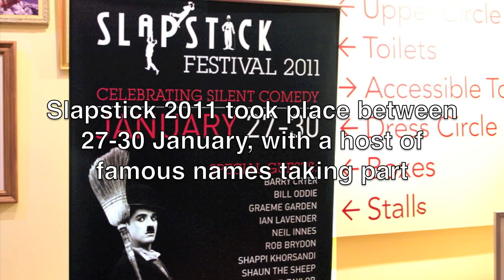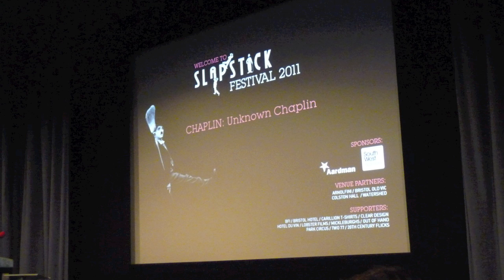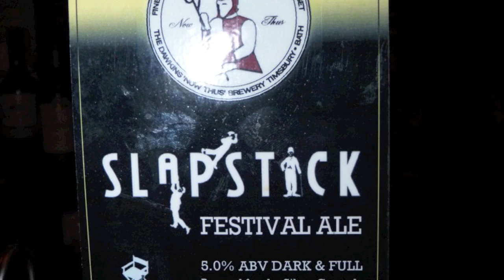Slapstick 2011 with Bill Oddie, Tim Brooke-Taylor and Graeme Garden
Slapstick festival is Bristol's annual celebration of silent comedy. Slapstick 2011 took place between 27-30 January and saw a host of famous names take part in the festivities.

Here, Bill Oddie, Tim Brooke-Taylor, Graeme Garden, Ian Lavender and Chris Searle discuss why they have a passion for silent cinema and Slapstick.